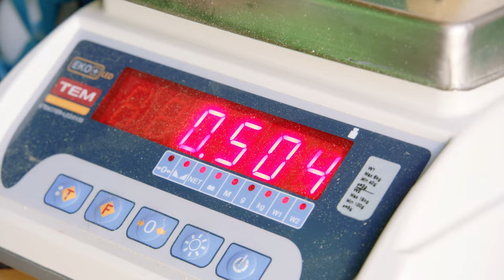„Vifzack“ der Landwirtschaft: Susanne Rauch und Anton Uller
Bunte Eier von Huhn und Wachteln: bei Susanne Rauch und Anton Uller gleicht ganz bewusst kein Ei dem anderen. Vielfalt macht das Leben bunt – und die Eier vom Sepplhof auch. Freilandhühner rennen auf dem kleinen Pferdehof bei Gnas mit acht Hektar Grünland schon seit je her herum. „Aber vor zwei Jahren begannen wir bewusst mit der Züchtung und Kreuzung verschiedenster Hühnerrassen“, erzählt Susanne Rauch, die den Sepplhof mit Anton Uller im Nebenerwerb bewirtschaftet (sie arbeitet im Handel, er im Fahrzeugbau). Ziel der beiden: eine große Auswahl an natürlich bunten Eiern durch Eigenzüchtungen zu erhalten. Diese werden in 1-Kilo-Boxen ab Hof und in regionalen Kaufhäusern vermarktet. „Das kommt auch bei den Kunden an, viele erzählen uns, dass sie und bei jeder Packung neugierig nachschauen, was für Eier diesmal drin sind“, sagt Susanne Rauch. Mit steigender Nachfrage wollen die beiden sukzessive von 100 auf 300 eigengezüchtete Legehennen aufstocken, die allesamt spezielle Charaktereigenschaften aufweisen. So legen Vertreterinnen der Rasse „Cream Legbar“ schöne blaue Eier, „sie gelten aber auch als sehr eigensinnig“, lacht Rauch. „Früher waren die Pferde unser Hauptaugenmerk, nun rücken die Hühner in den Vordergrund.“ Pferde und Federvieh teilen sich am Sepplhof zusammen die Weide – eine tierische Freilauf-WG. „Wir merken, dass beide voneinander profitieren, etwa, dass sich die Hühner viel weiter hinaus trauen, wenn sie den Pferden folgen.“ Am Sepplhof leben auch rund 30 Wachteln, für die kürzlich ein speziell auf ihre Bedürfnisse zugeschnittener Stall gebaut wurde. Das erleichtert die Arbeit – legen Wachteln doch ihre Eier nicht in ein Nest, sondern täglich woanders ab. So gibt es jeden Tag Ostereiersuche.